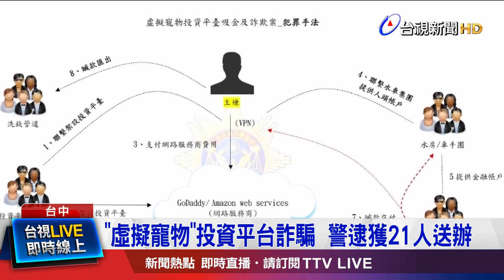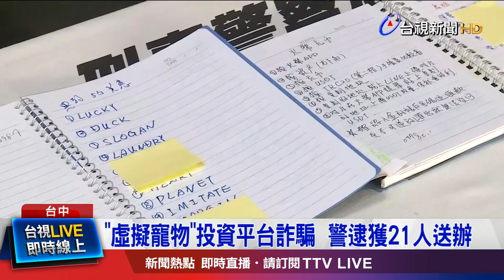「牛樟芝大王」設虛擬寵物詐騙 受害者達31人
有「牛樟芝大王」之稱的劉威甫，過去曾吸金28.5億元，去年才被台北地檢署起訴，這回刑事局中打又查出，他涉嫌利用，虛擬寵物交易平台，向被害人吸金，等達到一定金額之後，再佯稱平台被駭客攻擊，惡意關閉，讓被害人蒙受損失，吸金詐騙金額破億元，檢警在今年2月收網，逮捕劉姓主嫌等21人，移送法辦！